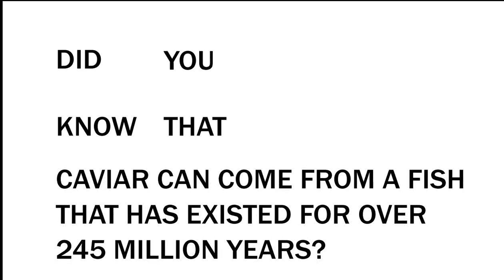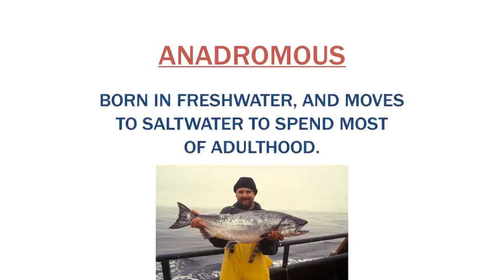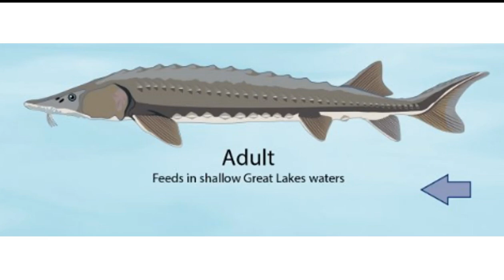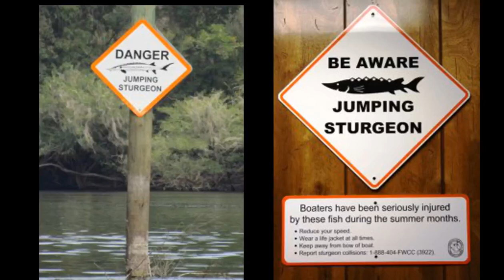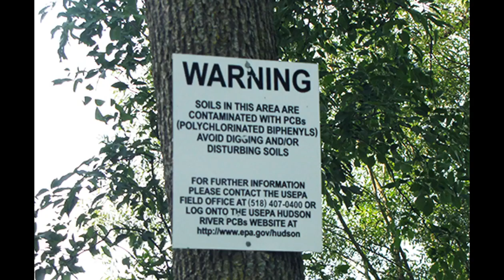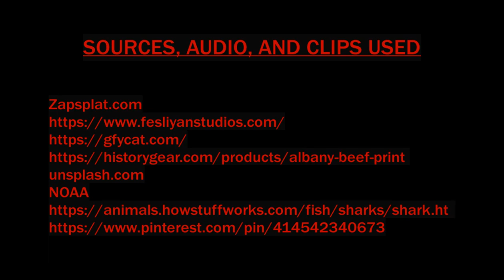Sturgeon: Creatures of the Hudson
Sturgeon lived during the time of the dinosaurs! Watch this video to learn more about these incredible creatures.

Creators 2020 'Next Generation of Hudson River Educators': Yi Lin, Jed Roth, Ace Gonzalez.